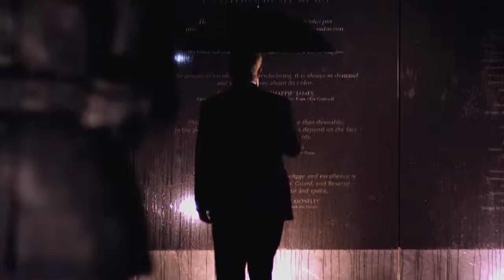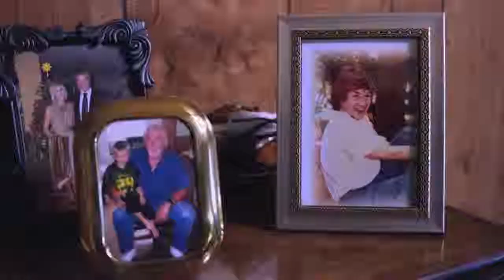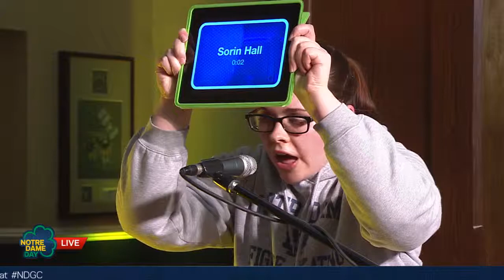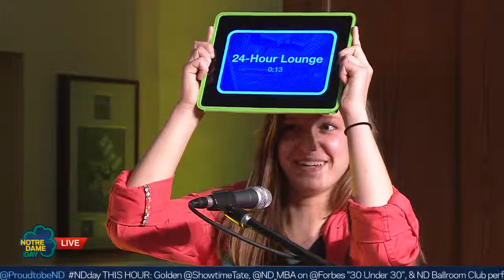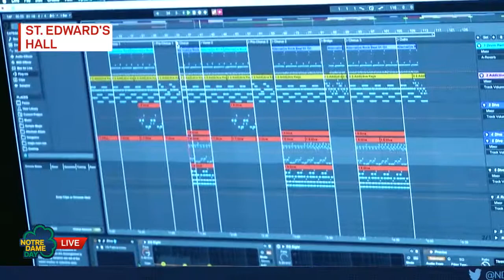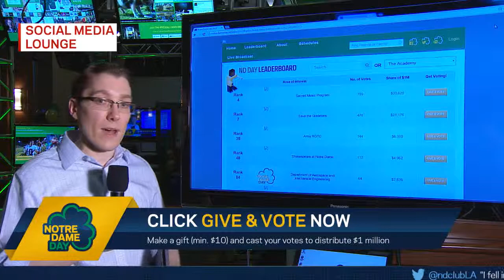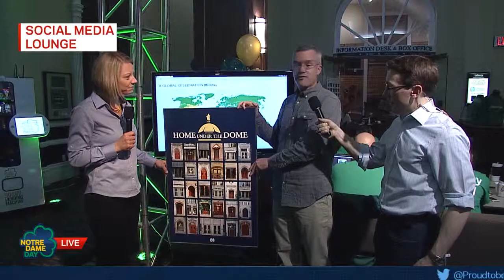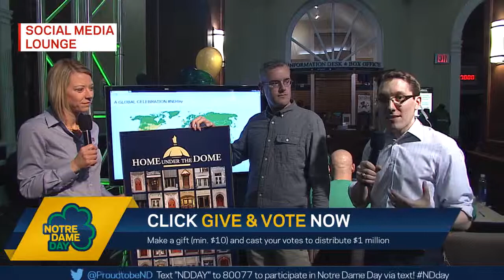Hour 4 - Notre Dame Day 2015